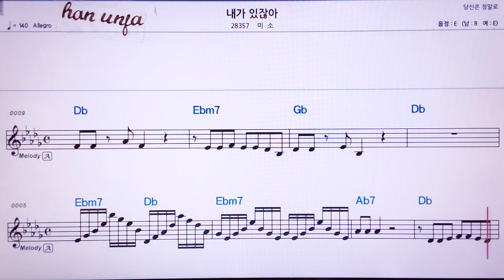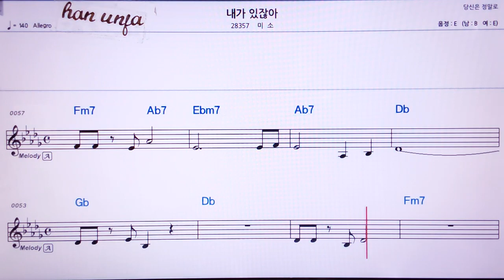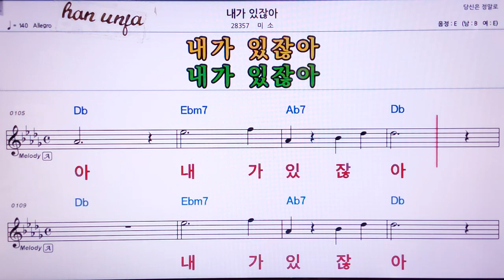💖 내가 있잖아/미소 👍MR,노래방, 가라오케, 악보, 코드, 가사 ,Karaoke,반주